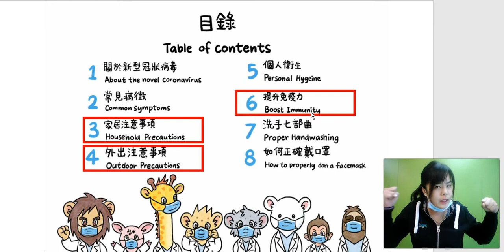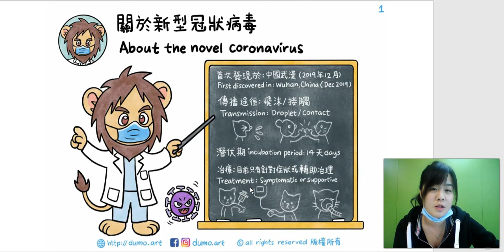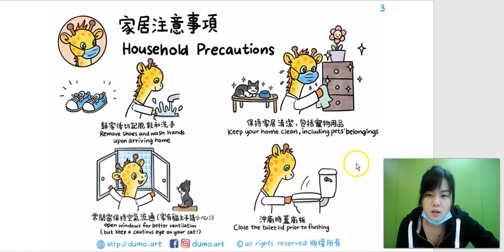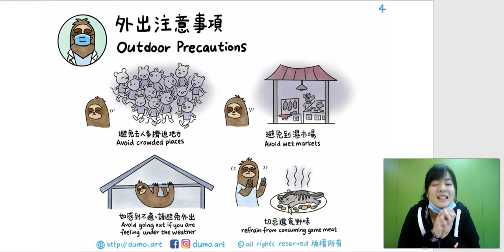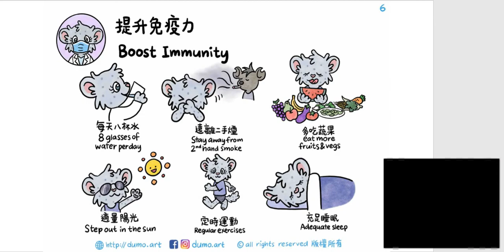《抗疫小夥伴》續集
上次第一集，Teacher Vonny👩🏻‍🏫同大家介紹過🦠的來源、特性、病徵，及如何照顧自己的個人衛生😷。

而家今集就同大家講，在家及外出的注意事項⚠️😊。

作者介紹：
李掦立之醫生 現職骨科專科醫生，也是一名插畫師，居於香港，希望可以透過圖畫加深小朋友的衛生意識以減低恐懼。

片長大約5分鐘。

除了個人衛生常識之外，Teacher Vonny都會同大家介紹相關的英文詞彙。